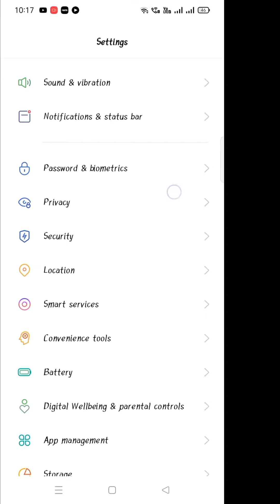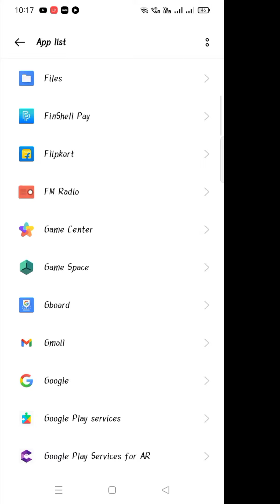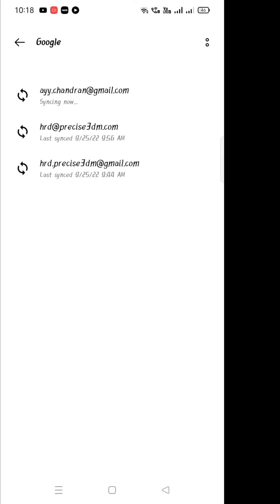How to sign-out with Multiple email account in your mobile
how to sign out of multiple gmail accounts

how to logout gmail when there are multiple accounts

sign out of multiple google accounts

how to sign out multiple gmail in android phone

log out email on android

how sign out email account

how to sign out from gmail multiple accounts